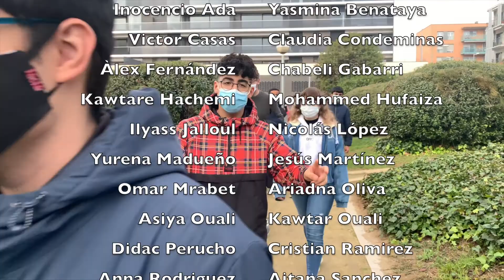Coronaviric Rhapsody!!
Bodypercussion performance made by students at INS la Mitjana (Lleida) based in Santi Serratosa's choreography for "Bohemian Rhapsody".